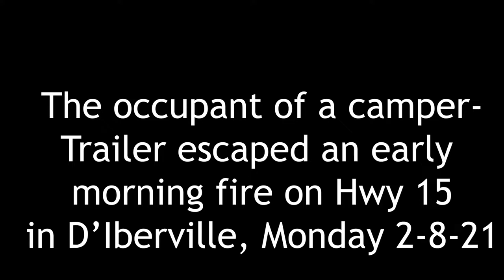Occupant of camper-trailer escapes fire in D'Iberville 2-8-21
D'Iberville Fire Dept. responded to an early morning camper-trailer fire on Hwy 15. The lone occupant of the trailer woke to the trailer on fire but was able to escape the fire without injury.